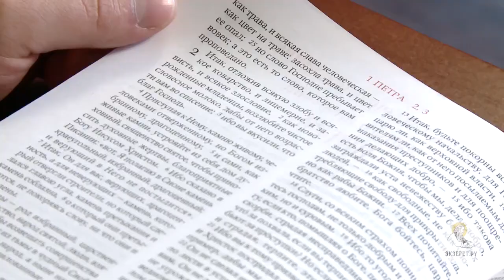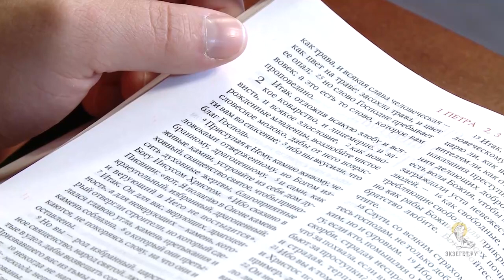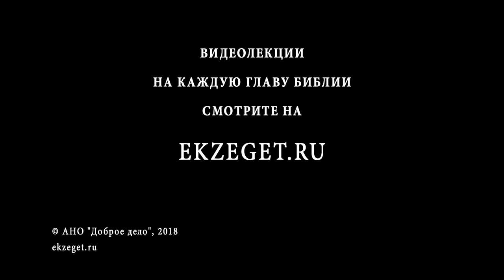1-е Послание Петра. Глава 2. Протоиерей Андрей Рахновский. Новый Завет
В сегодняшней лекции вместе с отцом Андреем рассмотрим сразу несколько важных тем: Христос есть краеугольный камень нашего спасения. Также поговорим об обязанностях христианина по отношению к государству, к неверующим, взаимоотношения слуг и господ.